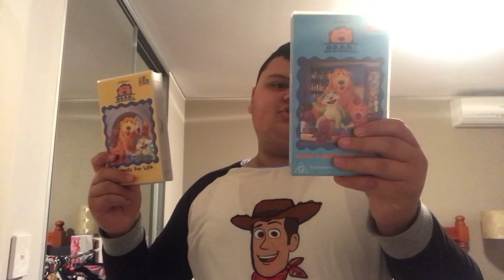Bear inthe Big Blue House VHS Closings Update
Don’t Worry Guys. I had this problem before.